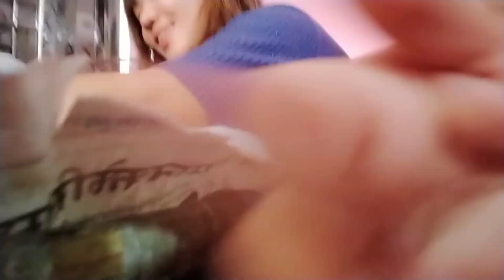Mo:Mo#friend Vlog#साथमा कस्ले जित्छ अन्ताक्षरीमा अन्तिम सम्म हेर्नुस् हैत।🙏